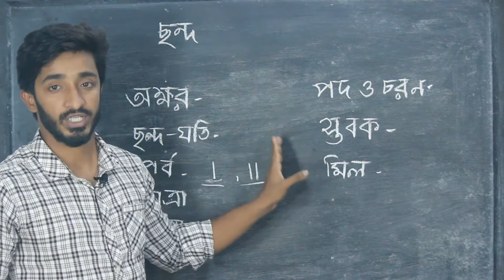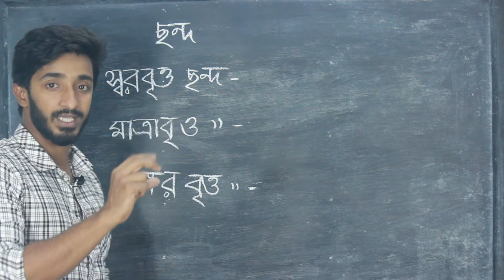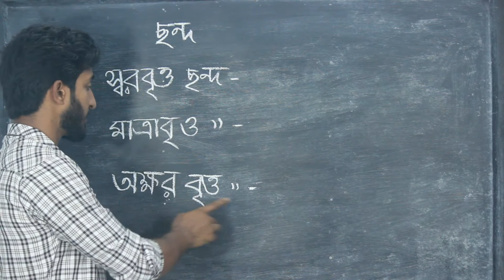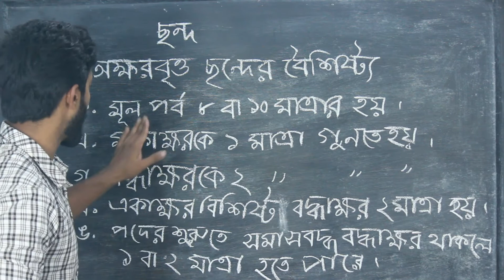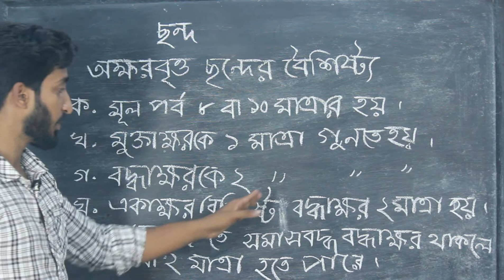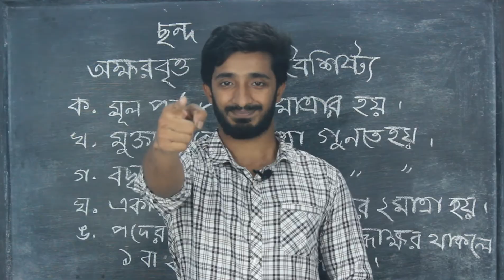Chondo o Olongkar | ছন্দ ও অলংকার | স্বরবৃত্ত ছন্দ | অক্ষরবৃত্ত ছন্দ | মাত্রাবৃত্ত ছন্দ